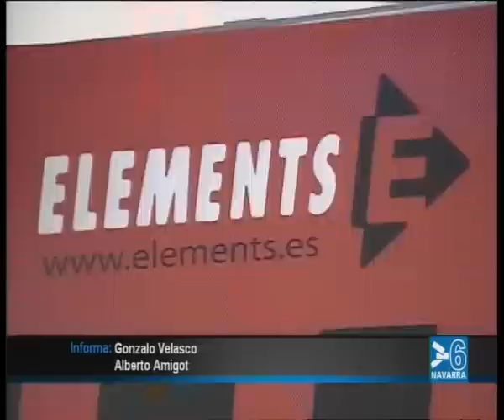Presentación fichajes Amaya Sport San Antonio 2011/2012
Presentación oficial de David Jiménez, Iñaki Peciña y Luisfe Jimenez. Procedentes de Badajoz, Torrevieja y Antequera respectivamente.